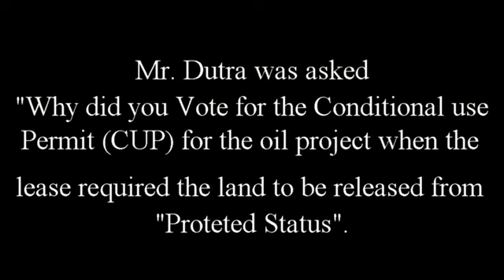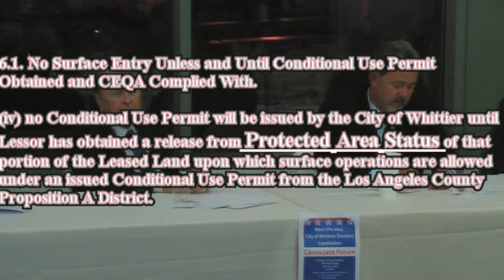FACEBOOK VERSION WITH HENDERSON AND DUTRA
Henderson's and Dutra's comments on Oil Project.  Also Henderson's comment about WHOW doing Public Records request.  He says we are wasting City Time.  It is your right as a Citizen to ask for documents.